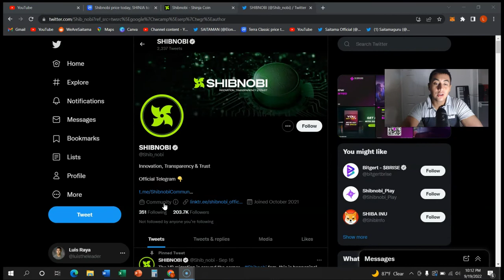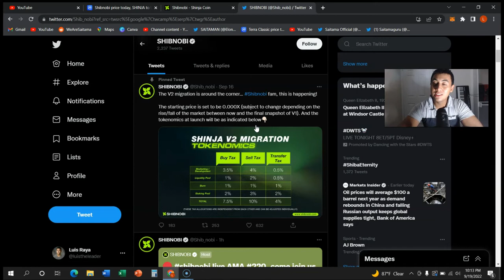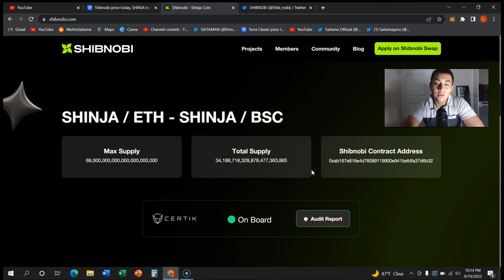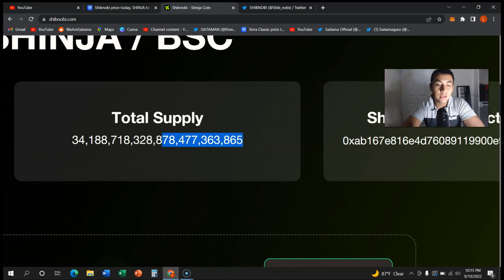SHIBNOBI IS SAVED - CAN THIS HELP THE PROJECT